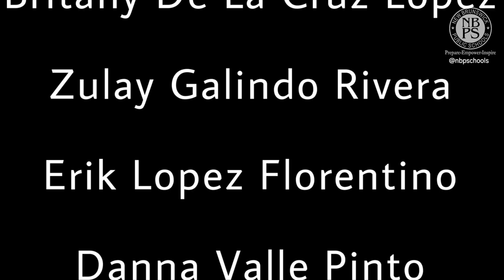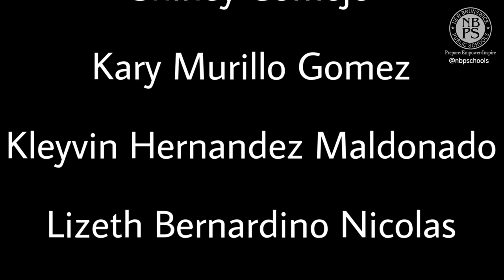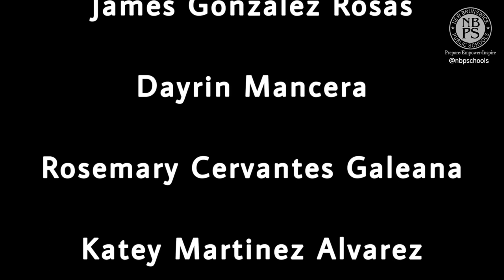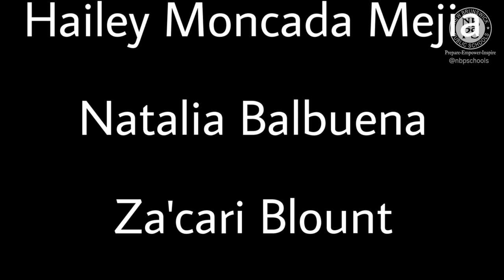Dance Power Scholars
Congratulations, scholars! Dance Power is designed to support cross-subject learning, and all five of New Jersey’s Core Curriculum Content Standards for Dance are integrated into lesson plans. Over 20,000 New Brunswick Public Schools students have reaped the rewards of dance education through this acclaimed program since its inception in 1986.

Our mission is to prepare, empower, and inspire lifelong learners and leaders.

New Brunswick Public Schools is a vibrant, diverse school district located in one of New Jersey’s most historic communities, a thriving college town that has been home to Rutgers University for over 250 years. Located in the heart of Middlesex County, New Brunswick is renowned as a cultural, arts, and culinary center, and as a transportation hub only 60 minutes from New York City, 90 minutes from Philadelphia, and just 45 minutes from the beautiful Jersey Shore.

Prepare • Empower • Inspire